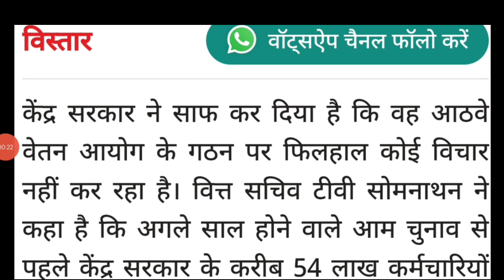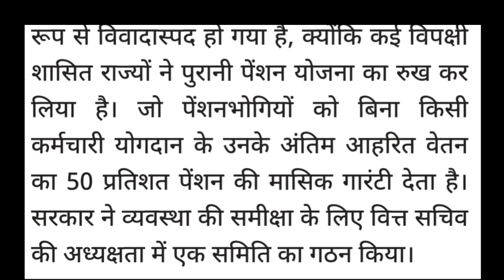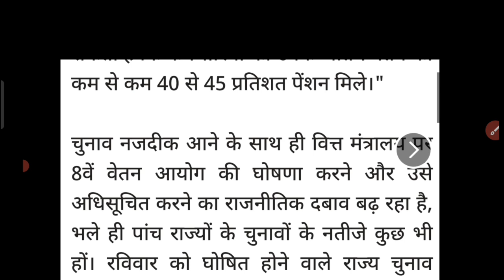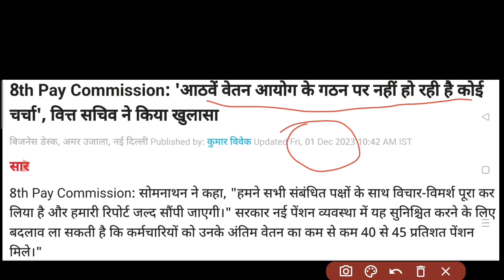NPS की जगह मिलेगी NEW PENSION।जवानों की बंद होगी OPS।नही होगा 8वे वेतन आयोग का गठन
NPS की जगह मिलेगी NEW PENSION।जवानों की बंद होगी OPS।नही होगा 8वे वेतन आयोग का गठन,@Faujigyan-sky ,shilushilendra ,capf_tech_updates,nps pension scheme hindi, nps pension calculator,nps pension calculator for government employees, nps pension scheme tamil, nps pension after retirement, nps pension fund manager performance, nps pension scheme malayalam, एनपीएस पेंशन योजना, nps pension yojana nps pension kya hai